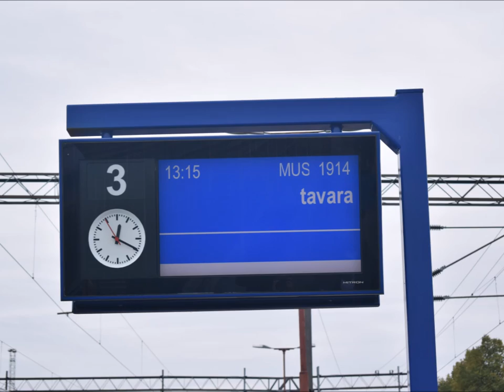2016 09,25 Lappeenranta Kouvola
Rataosavideo Lappeenranta-Kouvola